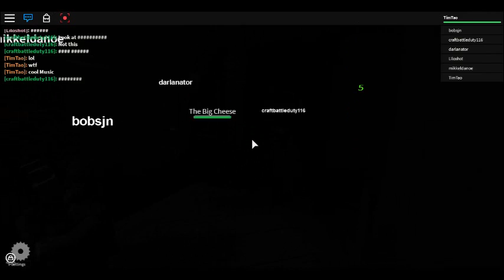Roblox part 3 Veruckter Horroraufzug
Mein drittes Video